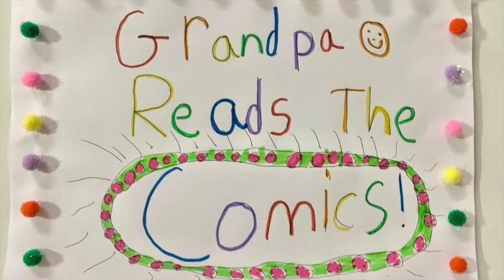Ep. 422 Family Circus When I grow Up